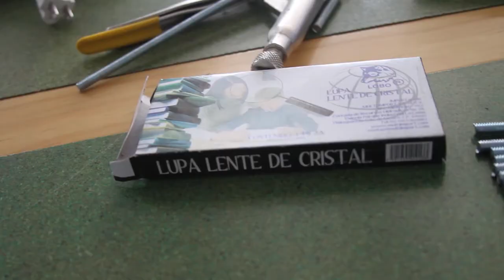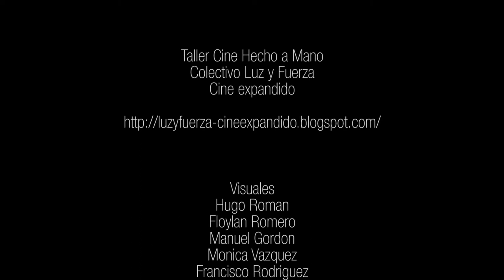TALLER DE CINE HECHO A MANO Live Performers Meeting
taller de cine hecho  a mano en el
LIVE PERFORMERS MEETING MEX2013
Centro Cultural Border
Enero 2013
México D.F.

taller por colectivo Luz y Fuerza Cine Expandido
edición y grabación: Fractal Post

Construcción de dispositivos artesanales para generar proyecciones analogicas y sonido.

 Participants experiment with analogic techniques to create hand-made light devices and generate moving images. At the end of the workshop students are free to keep the hand-made light device they built.